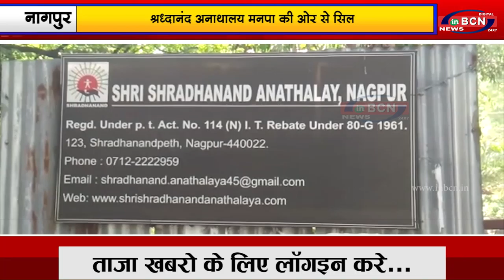श्रध्दानंद अनाथालय मनपा की ओर से सिल...INBCN NEWS